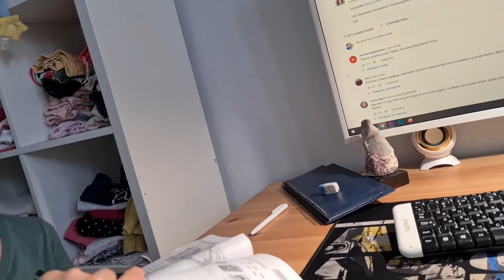VLOG: Первые конфликты с сыном